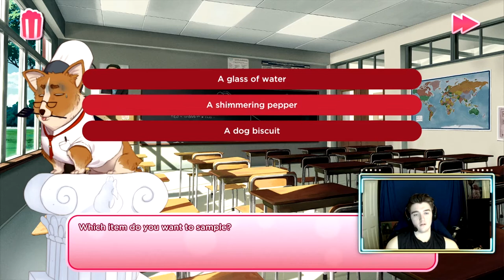THE KFC CAVE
If you enjoyed the video check out my Twitch where I'll be streaming super frequently.